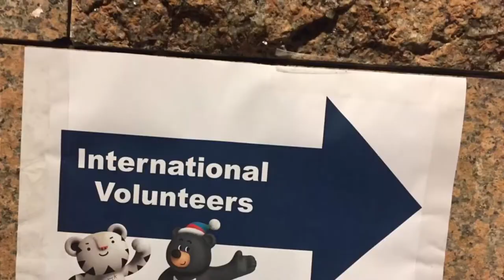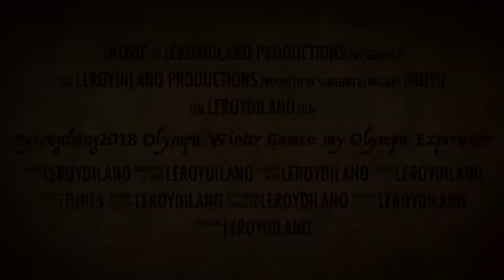Olympic Experience: Volunteering In PyeongChang, South Korea INTRO 1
Olympic Experience Intro 1
Travel from Zeeland to Amsterdam to South Korea 2018.

Pyeongchang2018 Olympic Winter Games, South Korea LEROYDILANO Amsterdam- South Korea Travel Intro 1

333
Always Positive (AP)
Mental Strength defeats!

Thank you for all your support and love. Let’s experience this all together!

Zeeland, Middelburg, Vlissingen